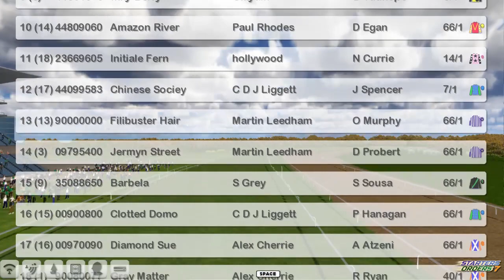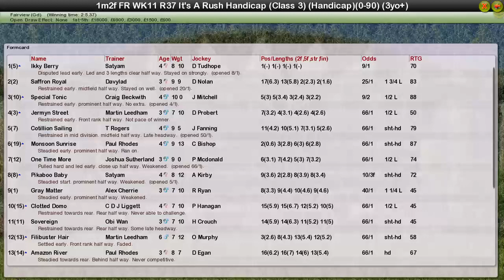FR WK11 R37 It's A Rush Handicap